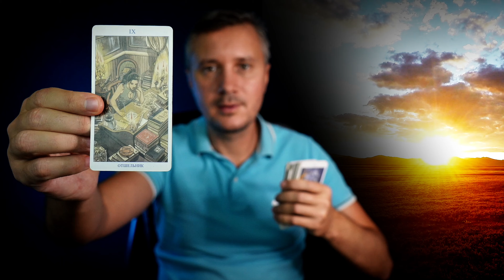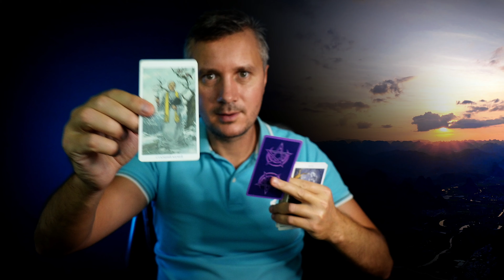❗️FROM DAY TO DAY THERE WILL BE A VERY IMPORTANT CALL IN YOUR LIFE! 📞✨💓Konstantin Tarot Love Reading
Get ready for a pivotal moment as you anticipate an important call that could shape your future! Explore the insights of Konstantin Tarot Love Reading to uncover the significance of this upcoming event. Trust in the guidance of the cards and prepare yourself for the extraordinary opportunities that lie ahead. TarotReading lovetarot 🌟